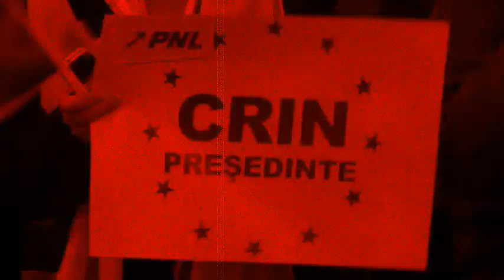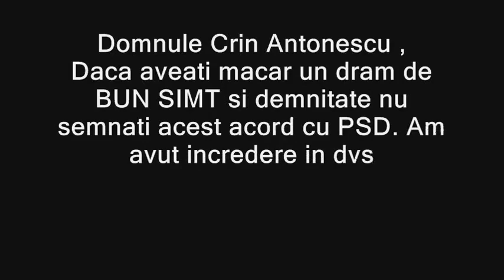PARAZITII remix Crin Antonescu campania contra Geoana PSD videoclip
clip Crin Antonescu campania contra Geoana PSD parazitii remix videoclip Mircea pnl tradat alianta partidul alegeri lupta contra candidat presedintie 2009 traian basescu alegeri antena realitatea electoral cine e mai bun pe sa aleg votez